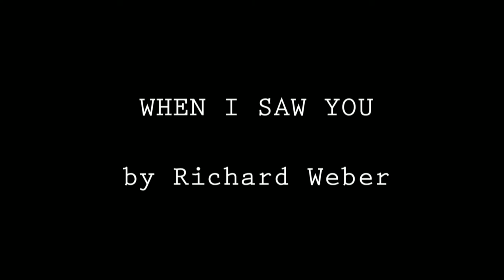WHEN I SAW YOU by Richard Weber (p)(c)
Recorded in Bob Spencer's Basement on 7 1/2 ips reel to reel in the 1970's. Remixed in Personus Studio One digital audio in July, 2015.